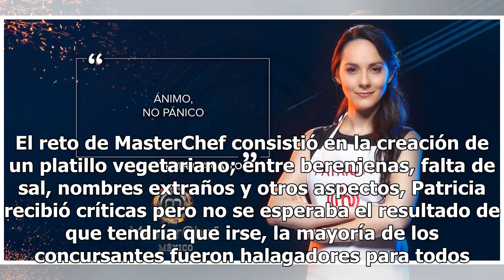El resultado de MasterChef México: 'La intocable' es eliminada por polémica inesperada (VIDEO)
En el reto de eliminación de MasterChef México, Patricia Gallo resultó eliminada de la competencia, luego de estar en 9 retos de eliminación y saliendo invicta e 'intocable'. PATRICIA SE VA DE MASTERCHEF  Patricia "Gallo" fue polémica por haber estado en la mayoría de los retos de eliminación.  A pe...